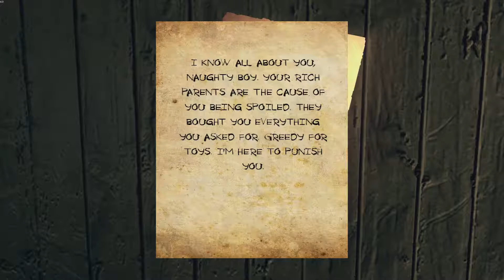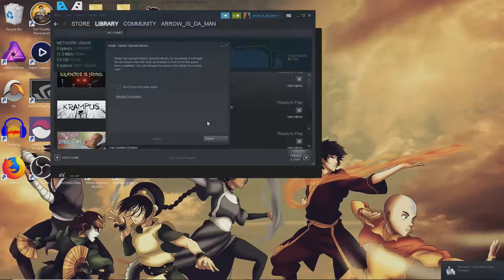BUNNY GHOST - Krampus - 2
Technical difficulties and bunnies are in today's episode of Krampus!

Tis the season! We're playing Krampus by Peace!